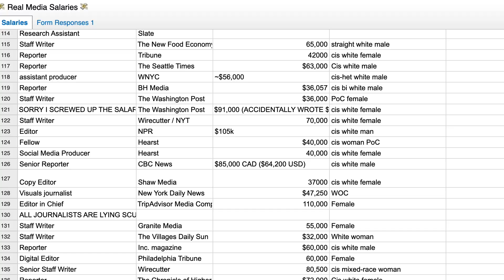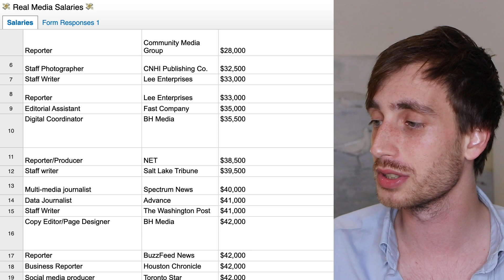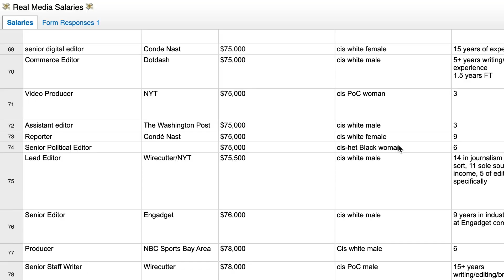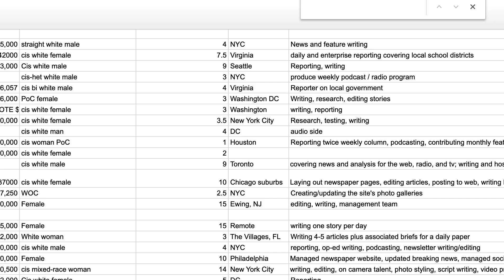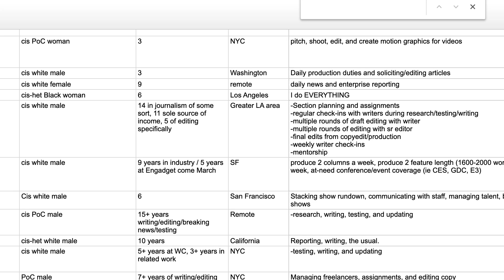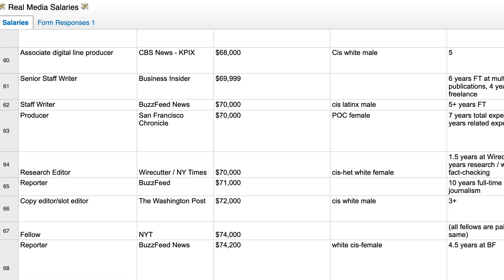*LEAKED* Massive Google Doc of Journalists Salaries Revealed. *Breaking News*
The spreadsheet shows the title, company, salary, and job duties at a wide range of media organizations, including the New York Times, BuzzFeed, the Wall Street Journal, CNN, Vice and Business Insider, Bustle, CBS, NBC . Journalists are also listing their gender identity and ethnicity and orientation.

Journalists in New York City and across the US are anonymously putting their salaries and job title in a google doc to share this information with other coworkers and journalists.

•Guy/Journalist working in NYC Media Industry. Day -